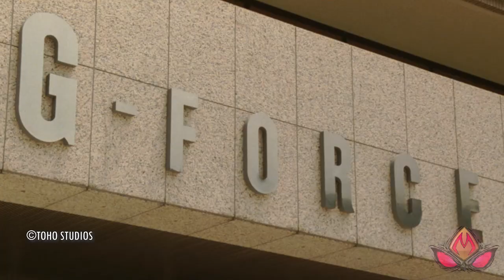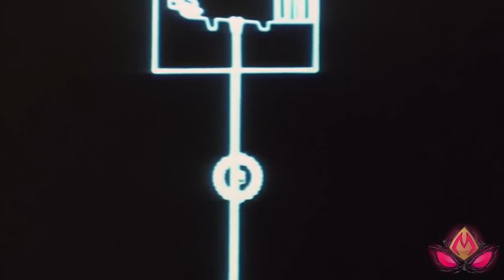GODZILLA vs MECHAGODZILLA 2 (1993) Review | MONSTROSITIES Movie Reviews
While truly an action packed special effects extravaganza, GODZILLA vs. MECHAGODZILLA 2 has the building blocks to make it one of the best Godzilla cinematic experiences of all time ... too bad it isn't!

Brian and Matt review the 5th installment of the Hesiei Godzilla era which sees Godzilla take on his titanic titanium twin, Mechagodzilla, in a rematch almost 20 years in the making. We're trying to review a film a month in order to kick start the Godzilla reviews again. and we'll be back next month with GODZILLA vs. SPACEGODZILLA (1994)!

The film was released in December of 1993, directed by Takao Okawara (GODZILLA vs. MOTHRA, GODZILLA vs. DESTOROYAH & GODZILLA 2000) and stars Masahiro Takashima, Ryoko Sano and Megumi Odaka with incredible music by Akira Ifukube. It also marks the first appearances of Mechagodzilla, Rodan and Minilla in the Heisei era.

MONSTROSITIES is a video channel dedicated to the weird and wild world of cinematic city-smashing monsters, spandex bug-eyed heroes, and other bizarre beasts from afar!